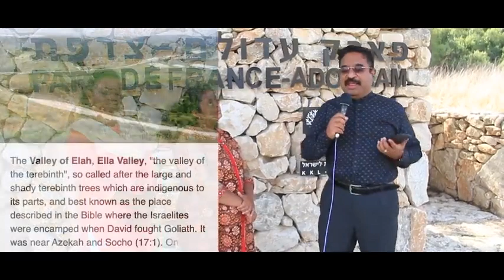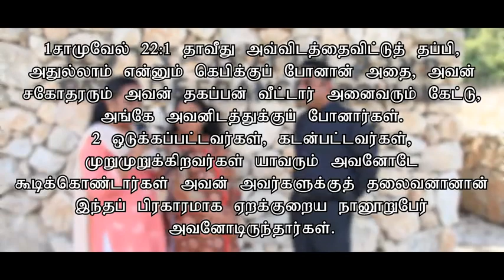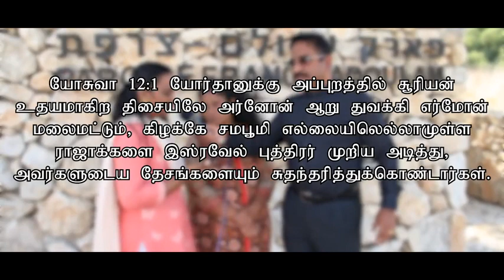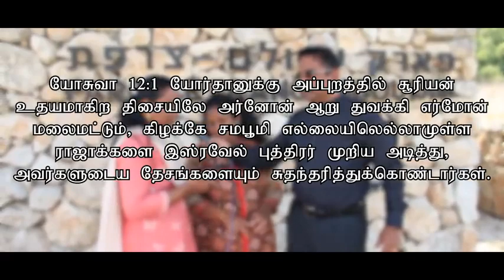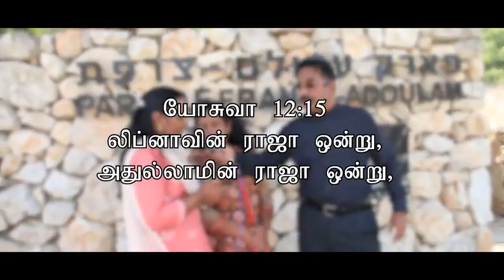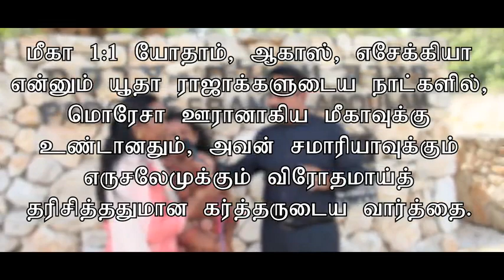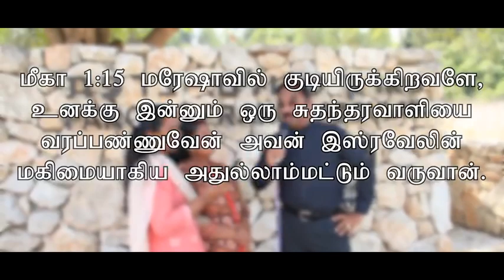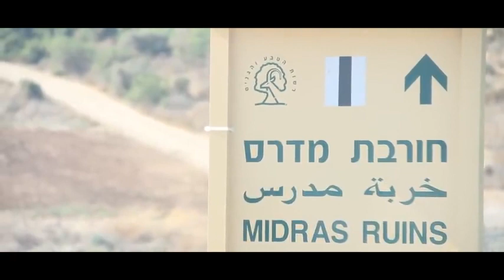அதுல்லாம் குகையின் மர்மங்கள் – Secrets of The Adullam Cave Pastor. Suresh Ramachandran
Secrets of The Adullam Cave - அதுல்லாம் குகையின் மர்மங்கள் – Pastor. Suresh Ramachandran - இனிக்கும் இலங்கை தமிழில் - எல்லாரும் எளிதில் புரிந்துகொள்ளும் படியான செய்தி - In the sweet and classic Ceylon Tamil language – Everyone can easily understand Pastor's message.
By
Missions Coordinator
Saying Yes Jesus:
1. Acknowledge that you (along with all people) have sinned and fallen short of God’s standards.
2. Personally believe that Jesus Christ, who was God in human flesh, died for your sins on the cross and rose again. 1 Corinthians 15: 3 – 4